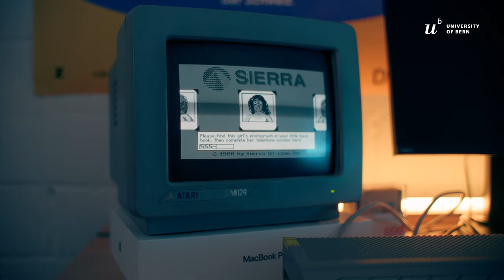Uni Bern | Das Walter Benjamin Kolleg | Image